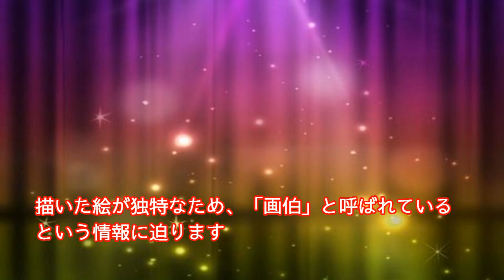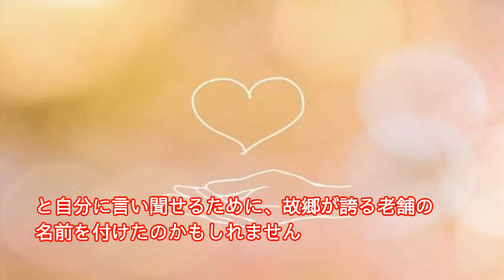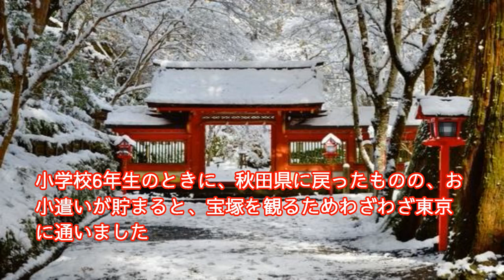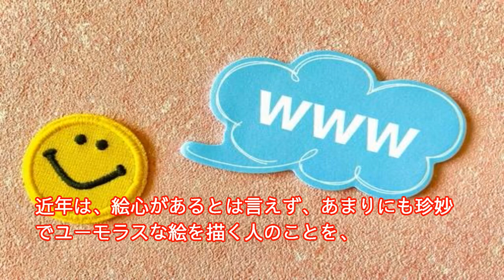天寿光希、意外な年齢と本名！画伯と呼ばれる理由とは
宝塚歌劇団に首席で入団し、17年間活躍を続けた元男役の
天寿光希(てんじゅ みつき)さん。
今回は、天寿さんの年齢に加えて、「かっこいい」と評判の本名
実家について確認します。
また、描いた絵が独特なため「画伯」と呼ばれている所以について